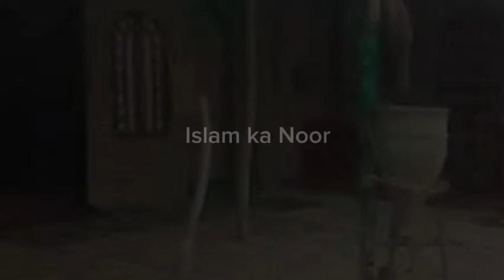kramaat and biography of Hazrat Bibi FIZZAH S.A in urdu hindi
Bibi Fizza Kon Thi? Bibi Fizza ki Shahadat | Bibi Fizza History in Urdu | Kaneez e Zahra s.a

Seerat Hazrat Fatima bint Muhammad R.A | Daughter of Prophet Muhammad ﷺ! Seerat-un-Nabi Islamkanoor
She was the daughter of a king of Ethiopia. She left her father and went to work as a maid of Janabe Fatema Zehra A.S. She was only 11 years of age when she came to serve Bibi Fatema A.S. It is believed that she knew how to make gold and she also knew the Holy Quran by heart. Once she invited the Ahlul Bayt for dinner and with her dua, the food was sent to her from Heaven by the order of Allah (SWT). After the death of Bibi Fatema A.S. she continued to stay with the Ahlul Bayt, even though she had sons who were very rich. Imam Hussein A.S. even took her to Kerbala. On every occasion in Kerbala, she was with Bibi Zainab A.S. Imam Hussein A.S. respected her very much. She died in Shaam and is buried there.